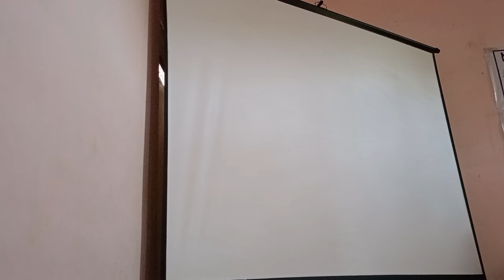आज तो ऑटो खराब हो गया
आज ऑटो खराब
auto
car
bus
bike

Vlog Kese virel kare
vlog dekhe
Vlog video kese banaye
vlogging केसे करें
गांवका vlog

vlog
vlog
vlog
vlog
ब्लॉग
ब्लॉग
new vlog
old vlog
purana vlog
virel vlog
virel video
good video

Description
qna with gareeb ms vlogs
gareebmsvlogs gna
gareb ms vlogs ka first qna video
gareeb ms vlogs qna
gareebmsvlogs q&a vlog
what a vlog video
qna vlogs
gareebmsvlogs new vlog
gareebmsvlogs new vlog
what vlog, what
gareebmsvlogs
gareebmsgaming ka qna video
what a vlog 2023
qna vlog viral
gareebmsgaming qna special video
gareebmsgaming qna vlog video
qna vlog in youtube
what vlog on youtube, what video
gareebmsvlogs shadi
gareebmsvlogs ki shadi
what a special video
Gareebmsvlogs
Daily vlogs
Daily vlogs video
Vlogs video
Village vlogs
gareeb youtuber
gareeb youtuber
poor gaming
gareeb ms
poor ms blog
ms garib
vijay riya vlogs
vijay riya
sunil gudiii vlog
goan's boy
goan's house
vlog
what
than me
STUDY
r2hqna
what 2023
what 2020
what a video
that's funny
of 10k qna
mrmiko qna
proboiz qna
manali vlog
qna junkeyy
gym girl qna
a4 gamer qna
the first time
1 million qna
carryminati
a4 gamer name
qna free fire
qna youtuber
ducky bhai qna
what minecraft
joshi meme qna
what dchandraelena mariposa
qna anshu bisht
gamerfleet qna
anshu bisht qna
armand maulana
round2hell qna
elena kremlidou
Description
500k junkeyy qna vlogs
funny vlog
vlog video
daily vlog
new vlog video
daily vlogger
daily vlogs india
daily vlogs
Life of a